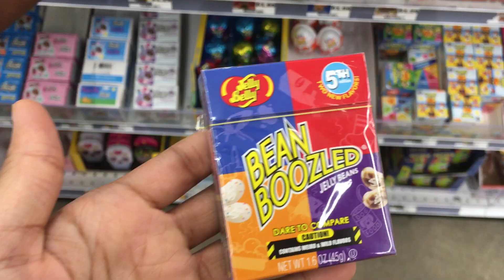BEAN BOOZLED CHALLENGE W/ MY NEECE !